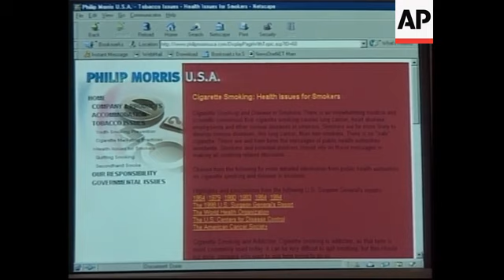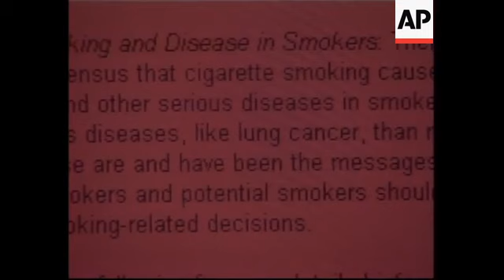Juul stops advertising e-cigarettes, replaces CEO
(25 Sep 2019) Juul Labs is halting all U.S. advertising of its e-cigarettes and replacing its CEO amid a nationwide backlash against vaping.
The largest e-cigarette maker also said Wednesday it won't fight a sweeping ban on flavours proposed by the Trump administration to reverse a surge in underage vaping.
Juul's CEO will be replaced by a senior executive from Altria, the maker of Marlboro cigarettes.
Altria took a 35% stake in Juul in December at a cost of 13 billion US dollars.
The shake-up comes amid growing public furor over vaping that has triggered calls for tighter restrictions at the federal and state levels.
Massachusetts said Tuesday it will ban all vaping products for four months, the first such step in the country.
E-cigarettes have been largely unregulated since first arriving in the U.S. in 2007.
After multiple delays, the Food and Drug Administration has set a deadline of next May for manufacturers to submit their products for review.
The makers of e-cigarettes are now fighting to survive as they face two public health debacles linked to vaping: a mysterious lung illness and rising use of e-cigarettes by teenagers.
Juul's new chief, K.C. Crosthwaite, in a statement, said Juul has long focused on providing adult smokers with alternatives, but recognized that there's "unacceptable levels of youth usage and eroding public confidence in our industry."
Health experts generally consider e-cigarettes less harmful than traditional cigarettes because they don't contain all the cancer-causing byproducts of burning tobacco.
But there's virtually no long-term research on the health effects of the aerosol produced by vaping.
E-cigarettes generally heat a liquid with nicotine to create a vapour.
Public health officials are investigating hundreds of recent cases of the breathing ailment.
Most of the illnesses have involved vaping THC from marijuana, but officials have not yet implicated any common product or ingredient.
Meanwhile, underage vaping has reached epidemic levels, according to top government health officials.
In a government survey, more than 1 in 4 high school students reported using e-cigarettes in the previous month.
Federal law bans sales to those under 18.
Also on Wednesday, tobacco giants Altria and Philip Morris International said they were calling off merger talks a month after first floating a deal that would have created the world's largest tobacco company.
Altria's stake in Juul was considered a key factor in the deal.
And a combination with Philip Morris would have given Juul access to the tobacco company's global network and resources.
Juul's e-cigarettes first went on sale in 2015 and the company quickly propelled itself to the top of the market with a combination of high-nicotine pods, dessert and fruit flavours and viral marketing.
Today, the San Francisco company controls roughly 70% of the U.S. e-cigarette market.
In the last year, Juul tried to reposition itself as a brand for middle-age smokers looking to wean themselves off cigarettes.
But the FDA warned the company this month that its product hasn't yet been approved to help smokers quit.
Juul has tried to head off a crackdown with a series of voluntary steps, including halting retail sales of several flavours and shutting down its social media presence.
But political pressure has only increased.
The company now faces multiple investigations from Congress, several federal agencies - including the FDA - and state attorneys general.
Crosthwaite, who was Altria's chief growth officer, replaces Juul's CEO, Kevin Burns.